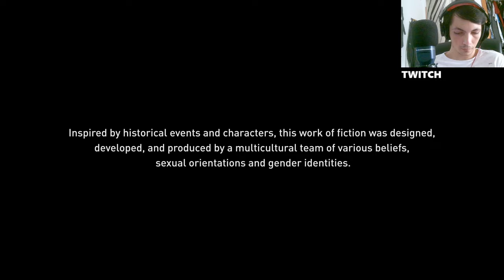Assassin's Creed Valhalla | Tragedia en la batalla: La muerte de Brothir y su sacrificio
En este episodio de Assassin's Creed Valhalla, vivimos uno de los momentos más impactantes del juego: la trágica muerte de Brothir. Acompaña a Eivor en esta emocionante batalla, donde la valentía y el sacrificio toman protagonismo. Descubre cómo esta pérdida afecta el curso de la historia y los desafíos que Eivor enfrenta tras esta caída.